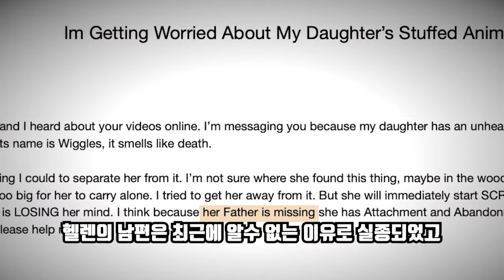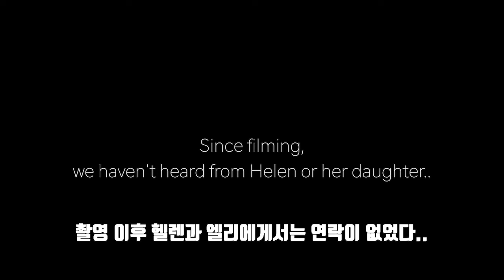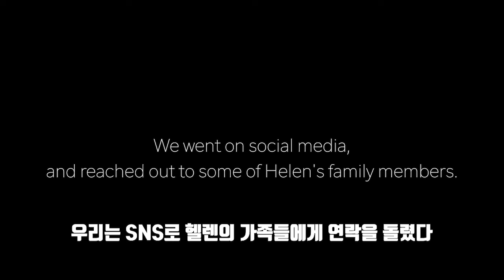[한글자막] 라이프오브럭셔리 "내 딸이 키우는 수상한 봉제 인형" 파커와 체스터 한국어번역 [동코 TV]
안녕하세요 동코입니다.
이번 영상은 럭셔리다크 "내 딸이 키우는 수상한 봉제 인형" 한국어 번역입니다
재밌게봐주시고
다음영상도 기대해주세요 : )